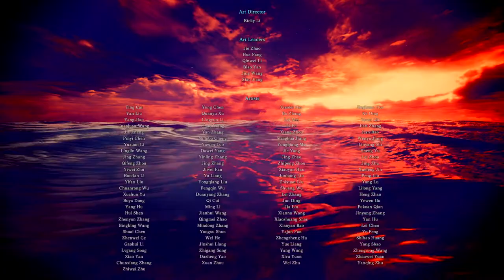Guidance - Monster Hunter: World OST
Artist: Yuko Komiyama